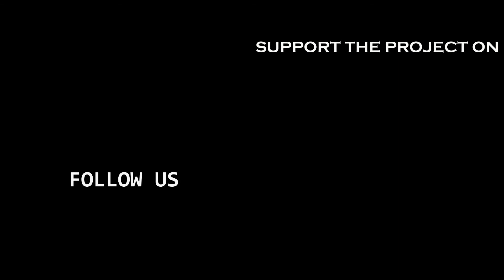¡¡¡HAPPY BIRTHDAY Pokémon Diamond & Pearl!!!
Another day (a bit late mind you...) another game celebrating its anniversary, this time for the Games Pokémon Diamond & Pokémon Pearl, released on Nintendo DS on September 28, 2006.